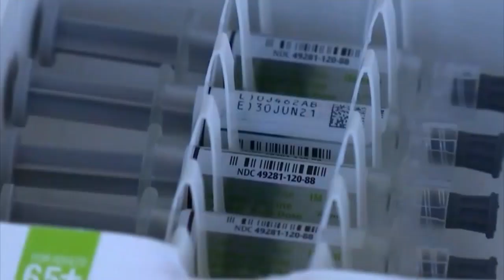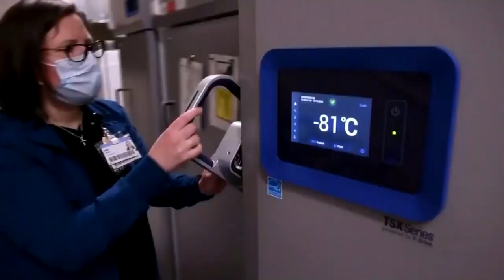‘Absolutely critical’: Gov. Evers requests more COVID-19 vaccine doses from federal government